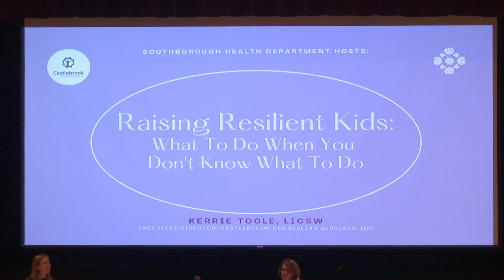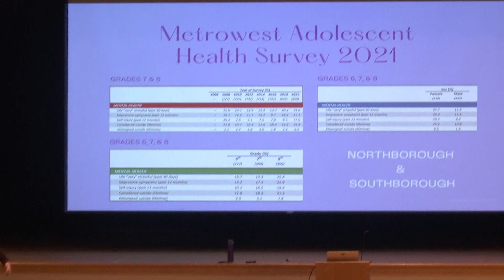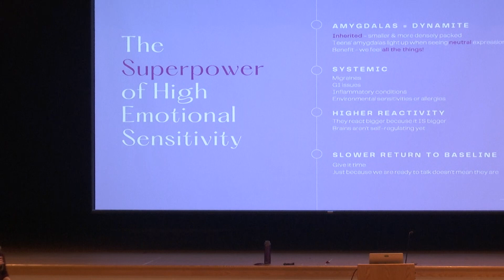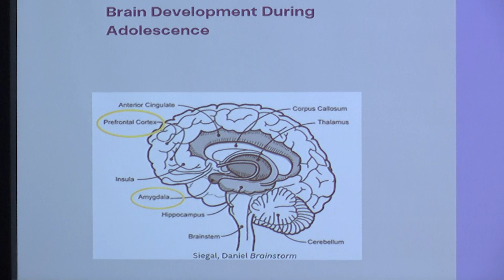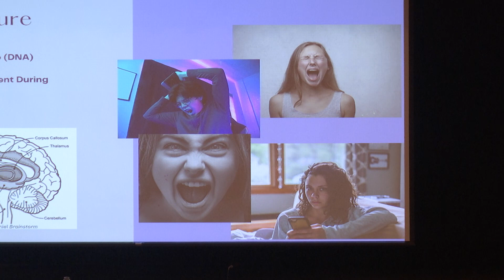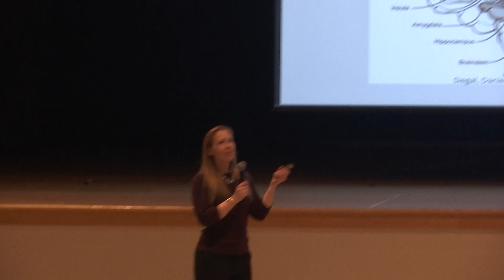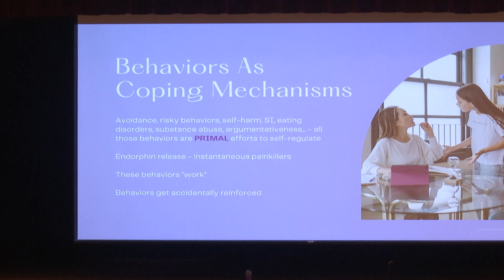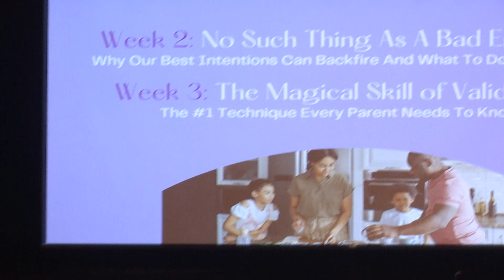Raising Resilient Kids - Part 1 / January 5, 2023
Raising Resilient Kids: What to do when you don't know what to do
Part 1: Your child's emotional super power explained
Presented by Karrie Toole, LICSW